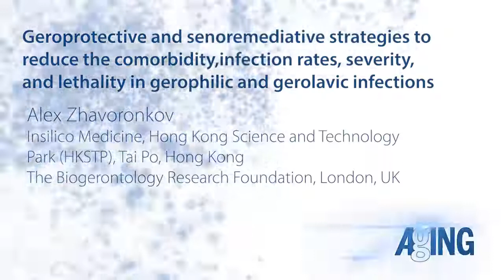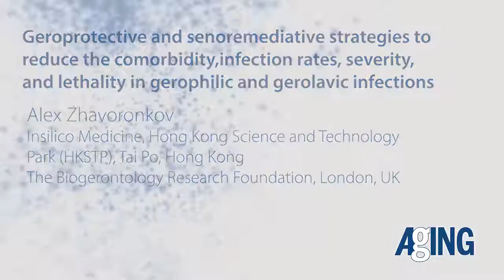Aging-US | Dr. Alex Zhavoronkov on COVID-19 and Geroprotective and Senoremediative Interventions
Aging Editorial Board member and Founder and CEO of Insilico Medicine, Dr. Alex Zhavoronkov, discusses his 2020 COVID-19 research perspective published by Aging (Aging-US), entitled, "Geroprotective and senoremediative strategies to reduce the comorbidity, infection rates, severity, and lethality in gerophilic and gerolavic infections."

Abstract:
The recently identified SARS-CoV-2 betacoronavirus responsible for the COVID-19 pandemic has uncovered the age-associated vulnerability in the burden of disease and put aging research in the spotlight. The limited data available indicates that COVID-19 should be referred to as a gerolavic (from Greek, géros “old man” and epilavís, “harmful”) infection because the infection rates, severity, and lethality are substantially higher in the population aged 60 and older. This is primarily due to comorbidity but may be partially due to immunosenescence, decreased immune function in the elderly, and general loss of function, fitness, and increased frailty associated with aging. Immunosenescence is a major factor affecting vaccination response, as well as the severity and lethality of infectious diseases. While vaccination reduces infection rates, and therapeutic interventions reduce the severity and lethality of infections, these interventions have limitations. Previous studies showed that postulated geroprotectors, such as sirolimus (rapamycin) and its close derivative rapalog everolimus (RAD001), decreased infection rates in a small sample of elderly patients. This article presents a review of the limited literature available on geroprotective and senoremediative interventions that may be investigated to decrease the disease burden of gerolavic infections. This article also highlights a need for rigorous clinical validation of deep aging clocks as surrogate markers of biological age. These could be used to assess the need for, and efficacy of, geroprotective and senoremediative interventions and provide better protection for elderly populations from gerolavic infections. This article does not represent medical advice and the medications described are not yet licensed or recommended as immune system boosters, as they have not undergone clinical evaluation for this purpose.

Keywords -  COVID-19, SARS-CoV-2, coronavirus, sirolimus, rapalog

About Aging-US